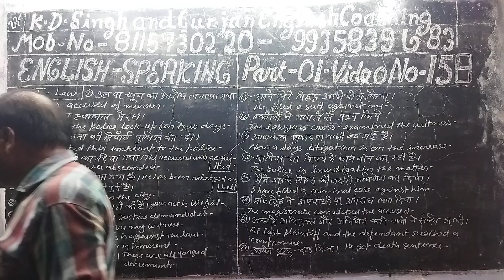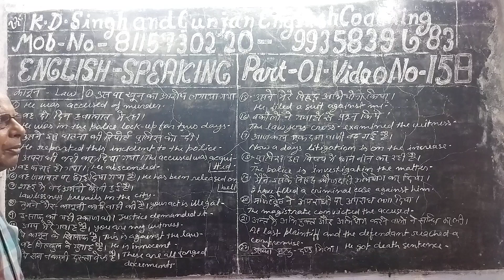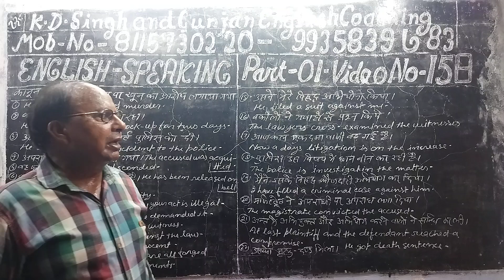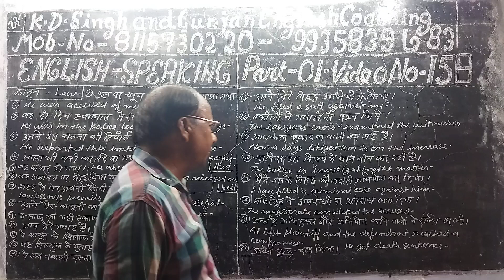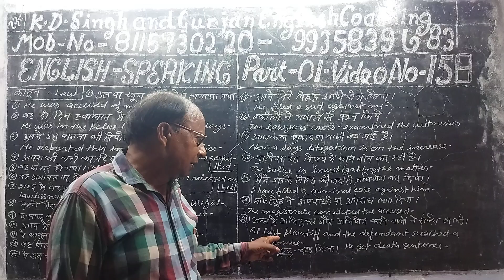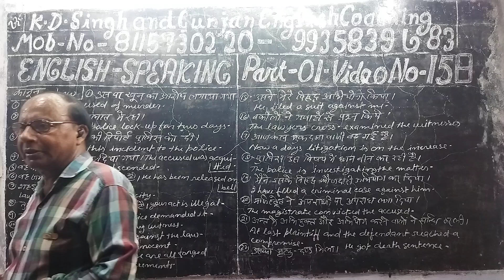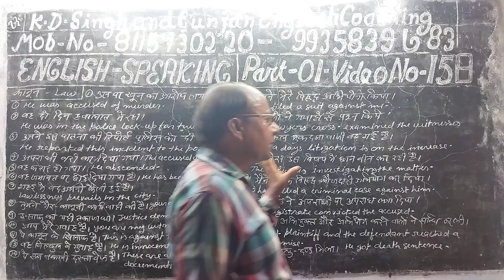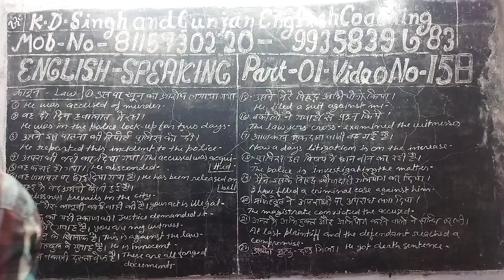English Speaking part 01.Video no. 158.Sentences that are made on laws